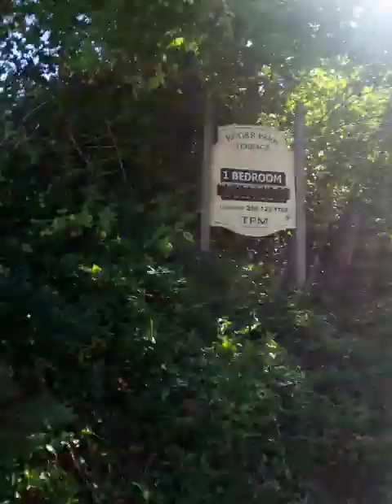CISSP 4 16 potentially unwanted software 20230817 111101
CISSP 4.16 potentially unwanted software